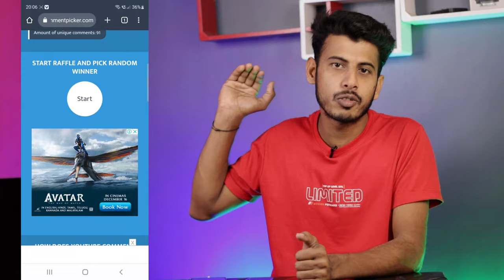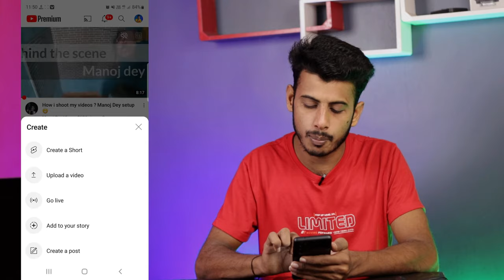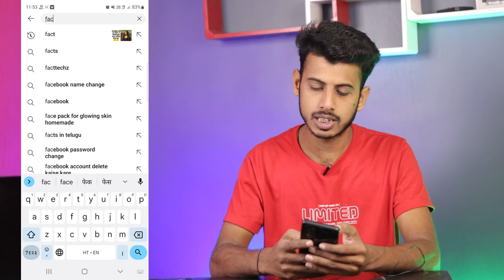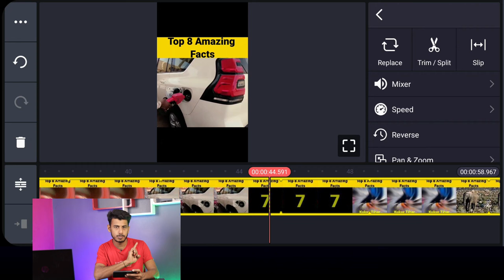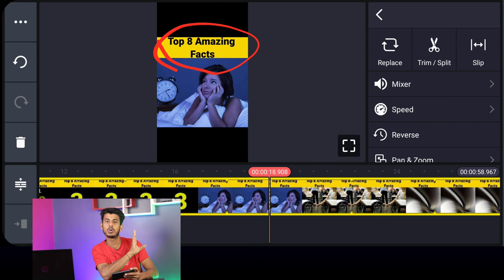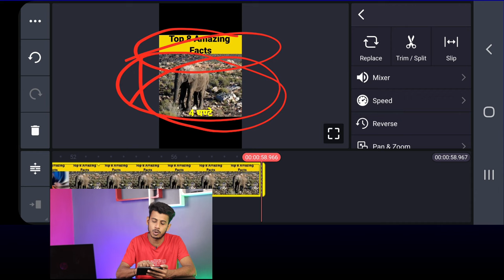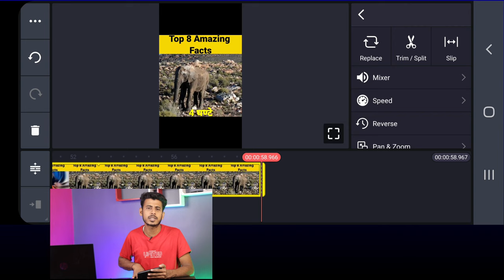How To Add Thumbnail In Shorts | shorts par thumbnail kaise lagaye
Your Queries -

how to add thumbnail in short
how to add thumbnail in
streamchamp
how to add thumbnail in shorts
2022
telugu
how to add thumbnail in shotcut
video editor
how to add thumbrnail in shorts
tamil
streamlabs mobile
how to add thumbnail in second
channel
how to add thumbrnail in scratch
short video me thumbnail kaise
lagaye
lagaye 2022
lagaen
banaye
short video me thumbnail nahi lag
raha hai
lagaye chrome se
lagaye manoj dey
change kare
short video me thumbnail
problem
lagate hain
shorts video par thumbnail kaise
lagaye
lagaen
lagaye 2022
shorts video par thumbnail lagaye
ya nahi
shorts video par thumbnail

short video par thumbnail kaise
lagaen
lagaen 2022
lagaye
short video par thumbnail lagana
chahie ya nahin
short video par thumbnail nahi lag
raha hai
banaen
short video par thumbnail
lagaye manoj dey
short video par theme kaise
lagaye
lagaye new update